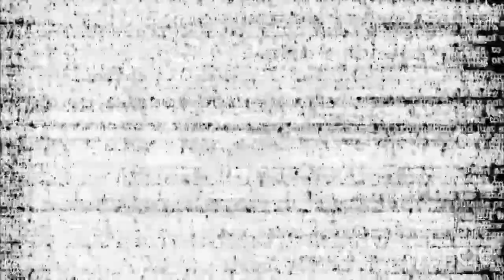Extraordinary: The Stan Romanek Story - UFO Sightings - Green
Capítulo:

0:00 UFO Sightings
0:20 Stan Romanek
0:32 5. 09/22/01 9:00 p.m. - big red blinking sphere ufo follows me up to daniels park and then flies over my friends.
0:54 6. 09/30/01 8:00 p.m. - big red blinking sphere ufo beams my van. i chase it as it goes over old stone house park.
1:04 witness video
1:14 witness captures object "beaming" stan's Van.
1:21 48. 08/09/04 - nikki took pictures of bad storm clouds with ber new digital camera. i used one of the pictures as my desktop background. we noticed a ufo hiding in the clouds.
1:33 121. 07/28/07 - at my ufo wachtower talk. i see a ufo. one puts on a show for everyone.
1:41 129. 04/25/08 - late afternoon _ it looked like a ufo was going to hit our house.
1:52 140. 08/02/08 - i photographed a large disk-shaped ufo from the back sliding glass doors. it was low above the house and down the street and seemed to wait for me to get my camera.
2:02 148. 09/02/08 - I noticed a very large triangle ufo as i looked out of my office window.
2:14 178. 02/24/10 - ufo stalks us as we fly to attend the ufo congress convention in laughlin, nevada. picture  taken over breckinridge, co.
2:23 Stan Romanek 2